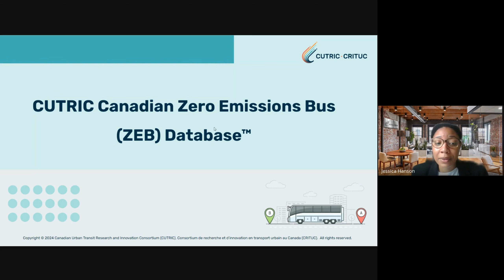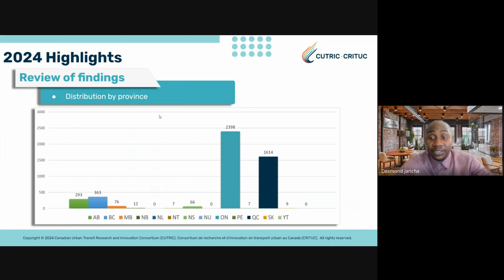CUTBITS: The Canadian ZEB Database(TM) Survey #4 Highlights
Discover the future of sustainable transit with the Canadian ZEB Database™ Zero-Emissions Bus Landscape and Transitioning Readiness Report #4. Dive into a wealth of data and insights that illuminate the potential and progress of zero-emission buses (ZEBs) across Canada. From detailed analyses of ZEB deployment to comprehensive breakdowns of infrastructure, this report offers a holistic view of Canada’s transition to eco-friendly transit systems.